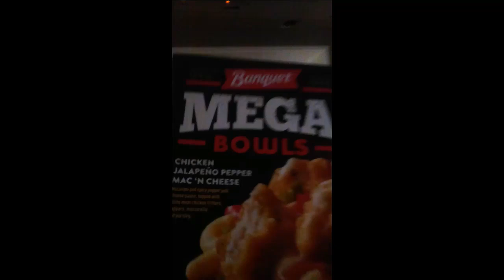Hi-Rez - Overdrive Feat. AFRO, Twista, Tech N9ne, Joell Ortiz, Bizzy Bone, Kr$na (Ceen's Reaction)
Ceen Returns with another reaction video, In this one we check out the brand new track from Hi-Rez Titled "OverDrive" which has some big features from Twista, Tech N9ne, Bizzy Bone, Joell Ortiz, Kr$na, and Afro, Will they destroy it on this one track or will it become a banger?

What do you all think? who had the best verse?